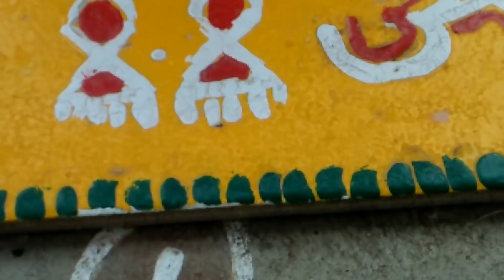Varalakshmi vratham pooja in my home|lakshmi devi pooja|kalasam decoration